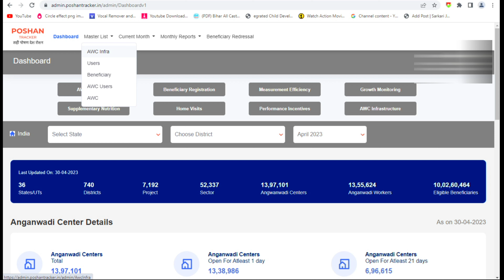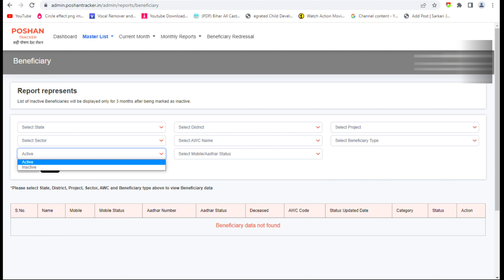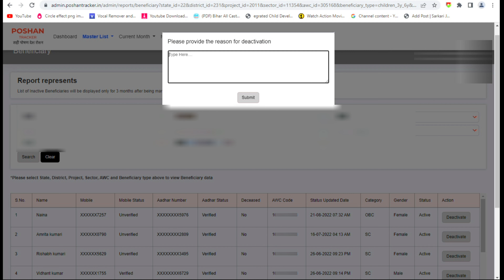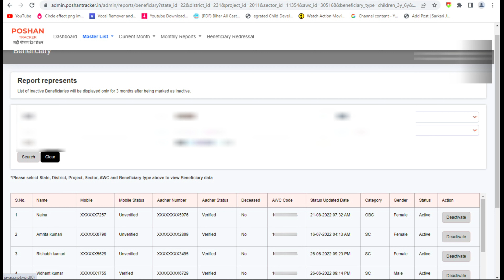Poshan Tracker me Delete option Department User Login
Comments